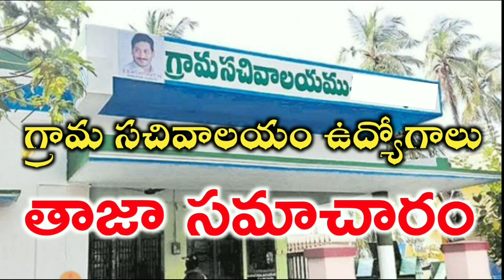AP Grama Sachivalayam jobs latest update | AP Grama Sachivalayam jobs updates